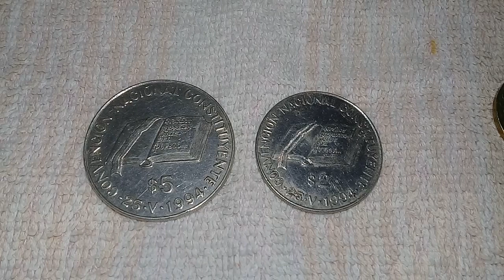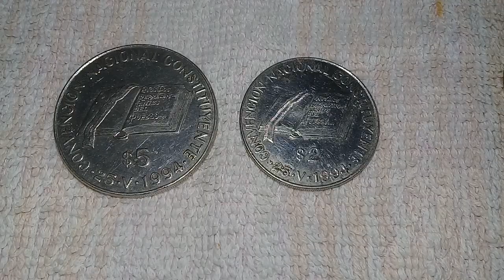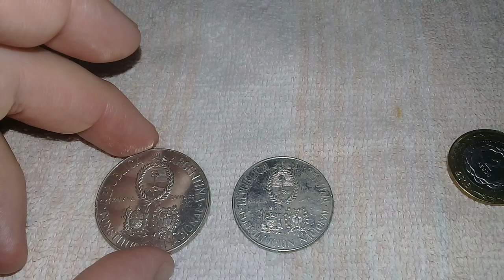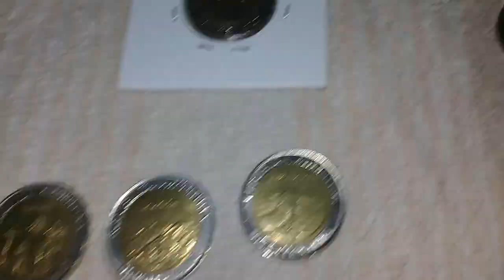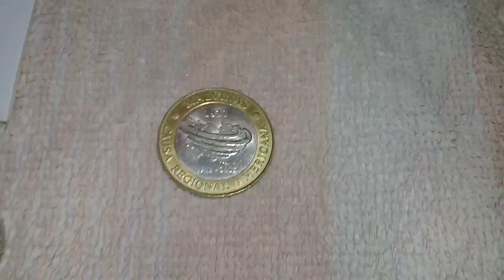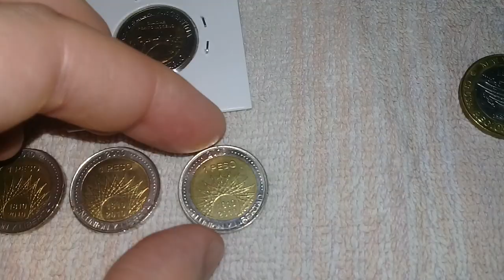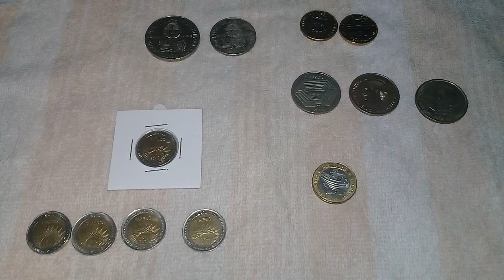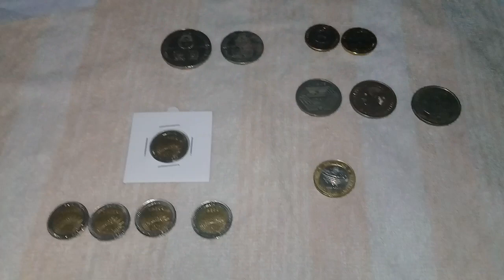ARGENTINA MONEDAS CONMEMORATIVAS 1994-2016 SEGUNDA PARTE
En este video les muestro la segunda parte de monedas conmemorativas argentinas 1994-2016